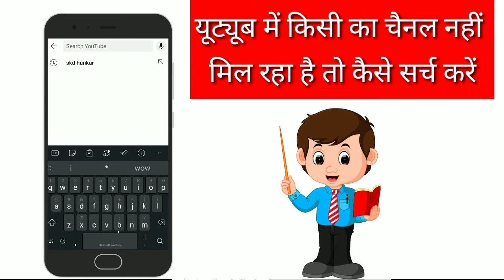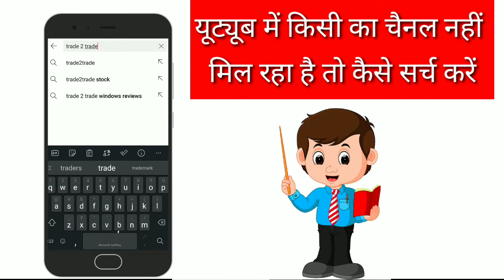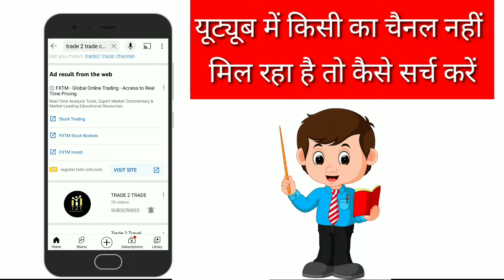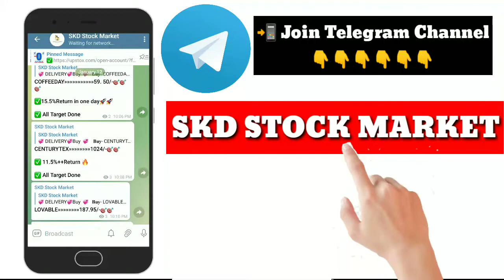🔴Youtube || में किसी का चैनल नहीं मिल रहा है तो || कैसे सर्च करें || How to search YouTube Channel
Hi

👉 ➡️ Click Below Link To Open Free Trading + Demat Account on Upstox :

Upstox is one of India's largest and fastest-growing brokers with over 40 lakh users. The app is easy-to-use, for both pro traders and beginners, and allows you to invest in Stocks, Futures, Options, Mutual Funds, Digital Gold, and more. Opening an account is fast and paperless! and enjoy FREE investing in Equity Delivery Trades: